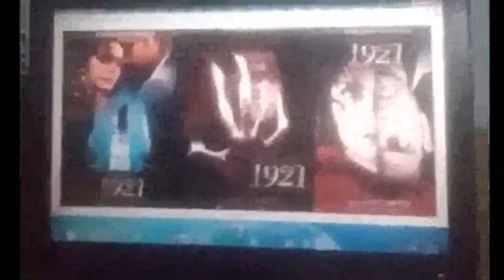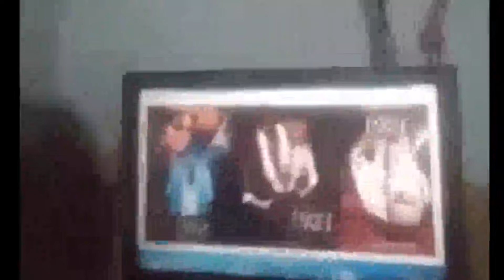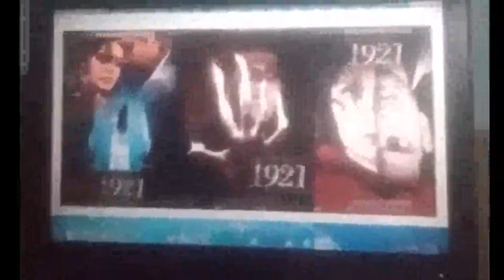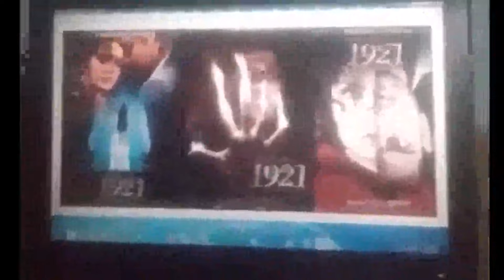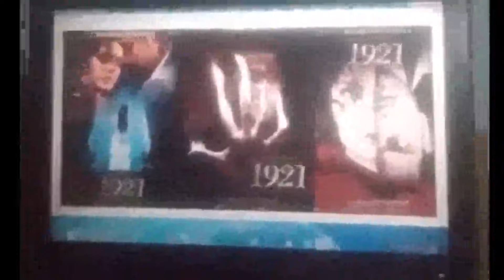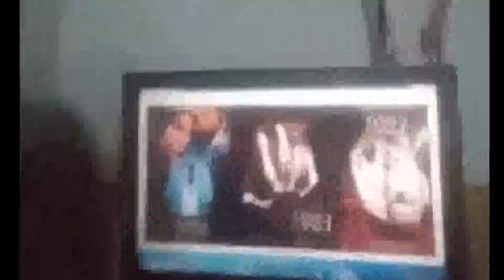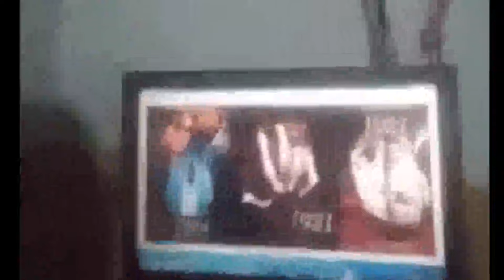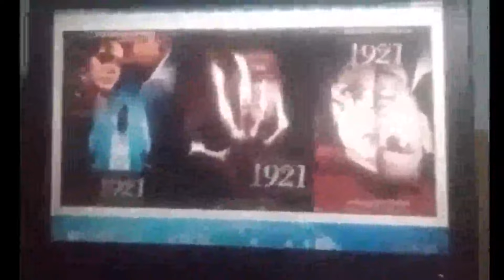1921 2018 horror film Full Movie Hindi indian movies Zareen Khan Karan Kundrra